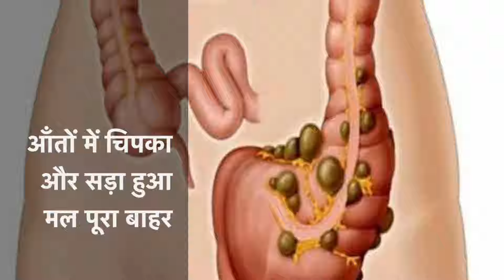आँतों में चिपका सड़ा हुआ मल और गंदगी पूरी साफ़ | कब्ज़ का परमानेंट इलाज Natural cure to Constipation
कब्ज, गैस, एसिडिटी को एक ही बार में जड़ से ख़त्म करें इस घरेलू नुस्खे से. आँतों में चिपका सड़ा हुआ मल और गंदगी पूरी साफ़ | कब्ज़ का परमानेंट इलाज Natural ways to cure Constipation.  पेट साफ़ करने और क़ब्ज़ को जड़ से ख़त्म करने का घरेलू अचूक इलाज relief from constipation.